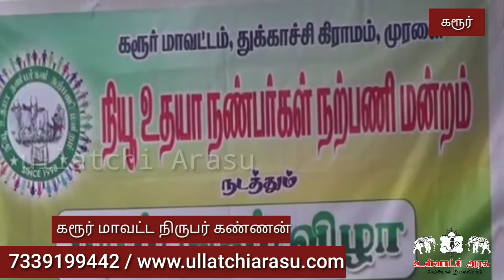கரூர் அருகே கிராம மக்கள் ஒருங்கிணைந்து 250மரகன்றுகள் நட்டனர்.